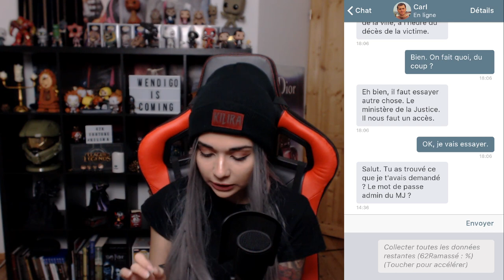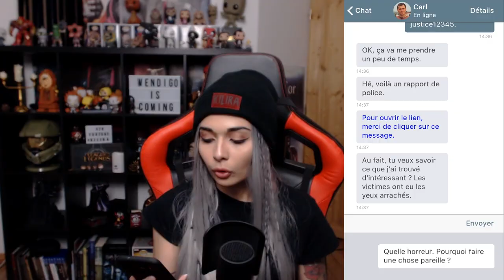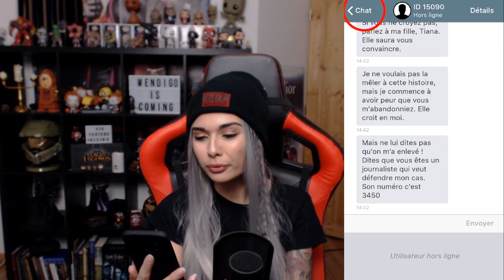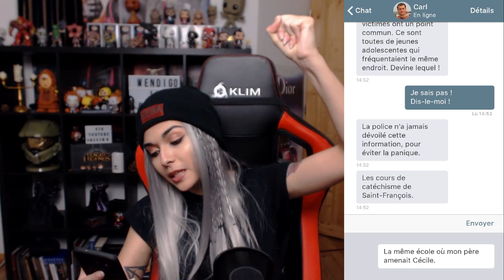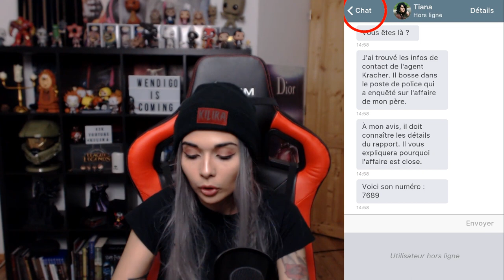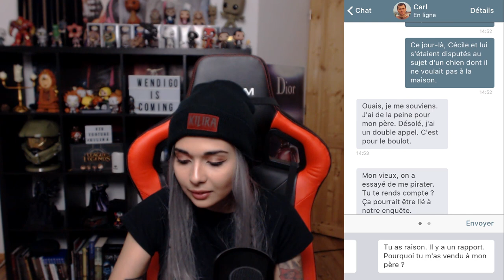JE CROIS CONNAITRE LE TUEUR - (I am innocent) #4